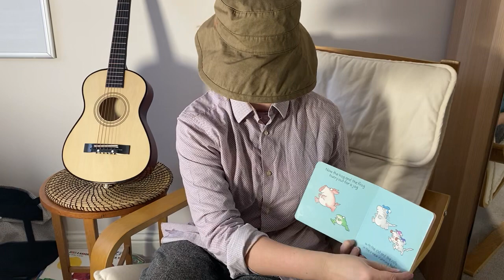Masked Reader - But not the Hippopotamus